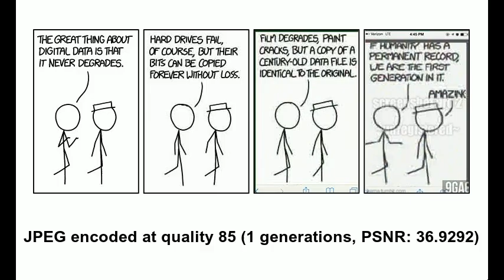The great thing about digital data is that it never degrades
Except of course when it does.